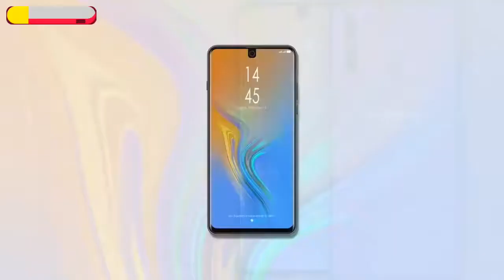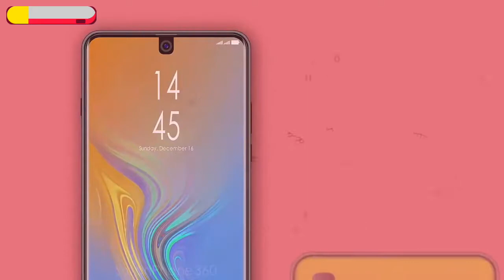Samsung Galaxy J10s 2019 Four Camera, Infinity Display, Features, Concepts 2019😍💥👿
The Samsung Galaxy J10s sports a 6.4-inch Infinity Super AMOLED display with a screen resolution of 1080*2280p. The device comes powered by a Qualcomm Snapdragon 710 with an Adreno 610.

The Samsung Galaxy J10s comes with 4/6GB of RAM and 64/128 GB of Storage (expanded to 512GB via a microSD slot). The Samsung Galaxy J10s runs Android 9.0 (Pie) and is powered by a 4000 mAh non-removable battery.

24MP Front Camera
f/1.9, 1080p, Auto HDR

Four Camera
24 MP, f/1.9, PDAF
16 MP, f/2.4, 15mm (ultrawide)
10 MP f/2.4, (telephoto)
8 MP, f/2.2, depth sensor
Wide Selfie Mode